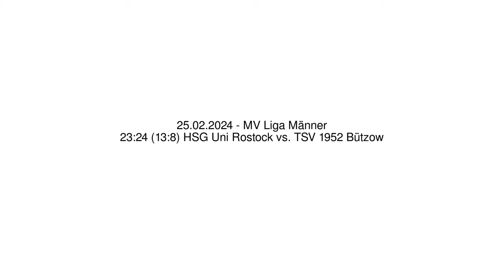23:24 (13:8) HSG Uni Rostock vs. TSV 1952 Bützow - 25.02.2024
23:24 (13:8) HSG Uni Rostock vs. TSV 1952 Bützow